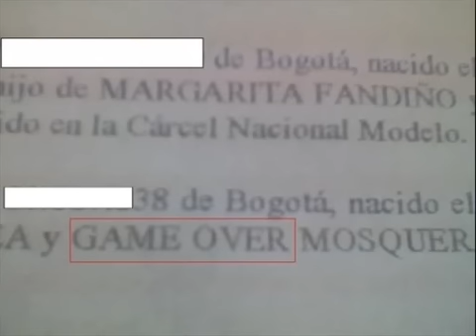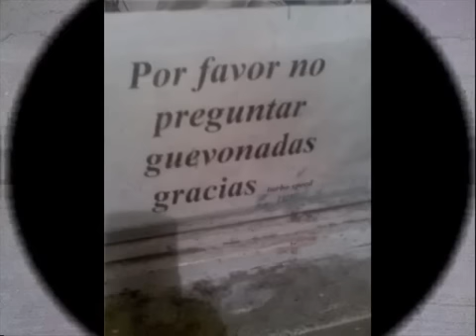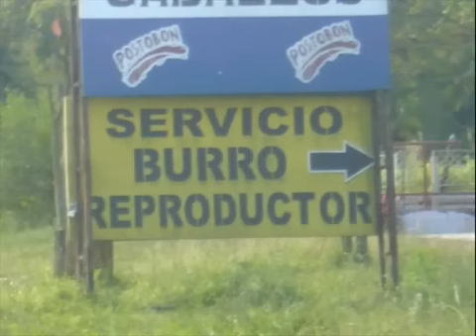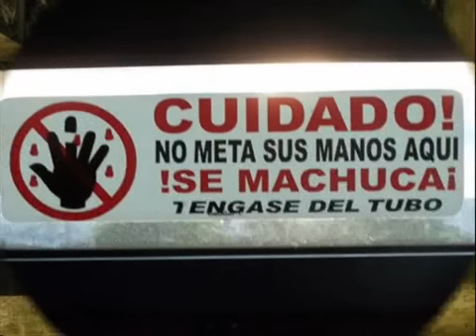Colombianadas el original bonus track: Hugo Chavez y Correa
Este es un video de las colombianadas originales con una ñapa de nuestro gran amigo Hugo "norrea" Chavez, con su discipulo el señor Correa... Bonus Track Hugo Chavez.

Realizado por:
Dj Bler
Rafa Munera

Programas utilizados:
Windows Movie Maker
Nero Vision
Audacity